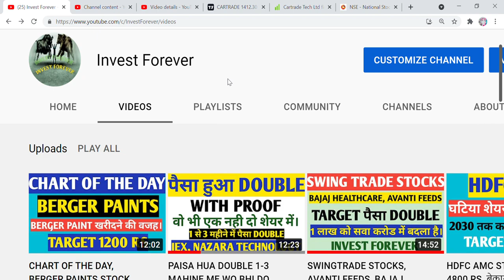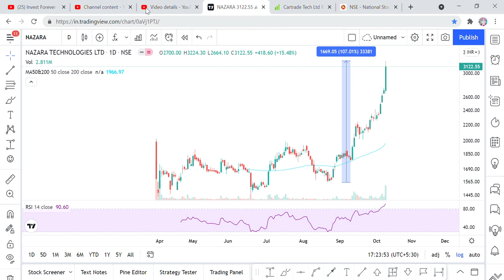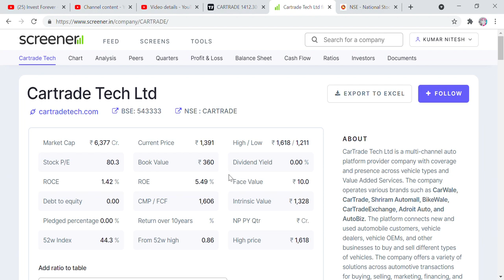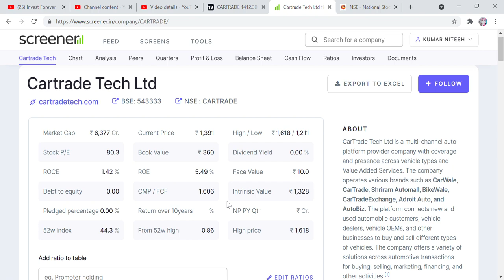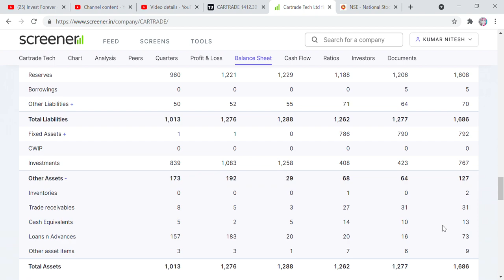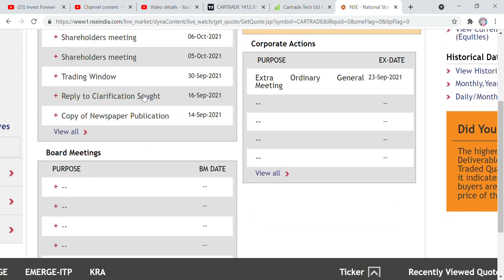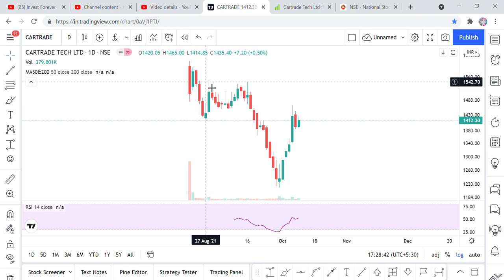बहुत बड़ा दांव, चल गया तो 6 महीने में पैसा DOUBLE, CARTRADE STOCK DELIVERY 78%, STOCK MARKET STUDY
Hi Friends,